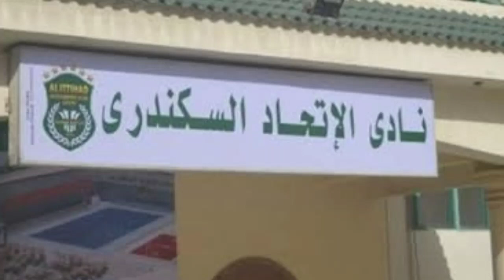حسام حسن يطلب البقاء لتدريب الاتحاد السكندرى وشروطه للرحيل عن سيد البلد